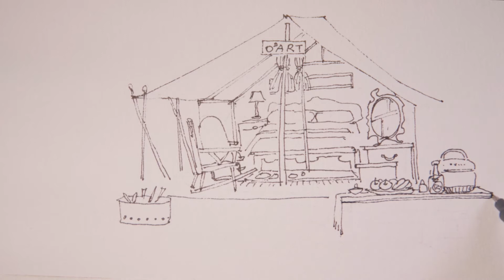Watercolor Painting Tent Hotel forest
Watercolor Painting Tent Hotel forest Watercolor painting Tent Hotel forest ink pen
teaches how to draw easily to follow and foster an interest in painting and learn to draw better. let's support this channel by clicking SUBSCRIBE and like. thank you and happy watching